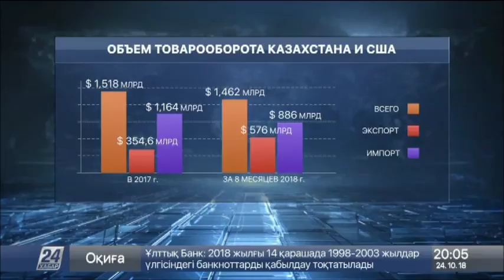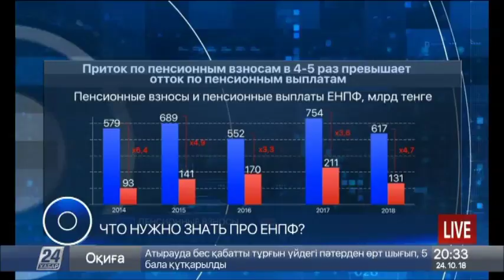Выпуск новостей 20:00 от 24.10.2018